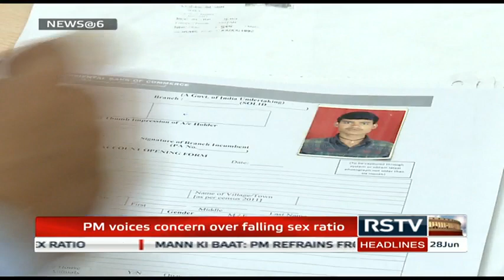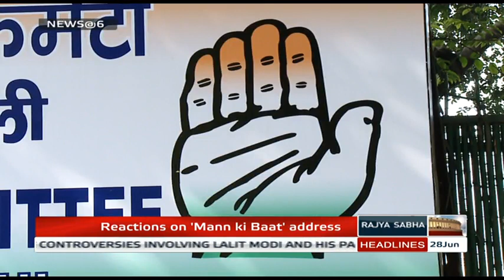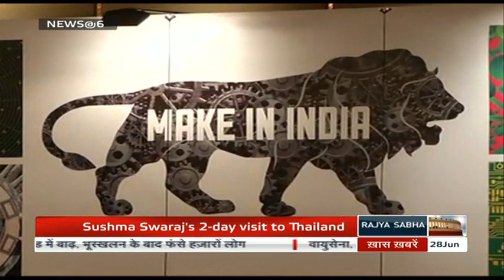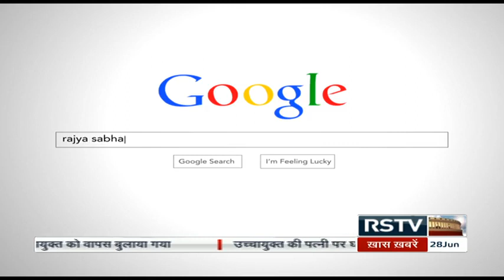English News Bulletin - June 28, 2015 (6 pm)